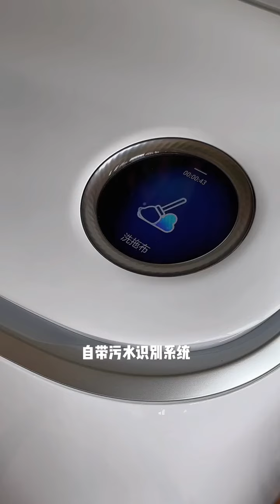🍓Dream Strawberry Milkshake 🍒Cherry Jasmine Sparkling Water🍹 asmr baking tiktok #2023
hi fi rush,sugar rush ride,let me do it for you,garten of banban,vice andrew
andrew tate, wwe, marvel marvel phase 6, tiktok 2023, pubg food mukbang, tofu recipes messi manchester united,